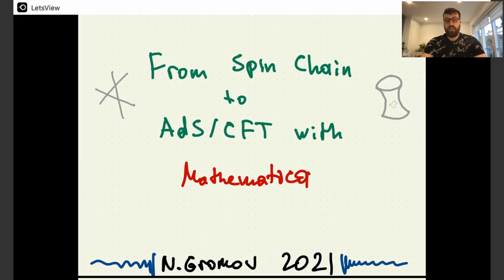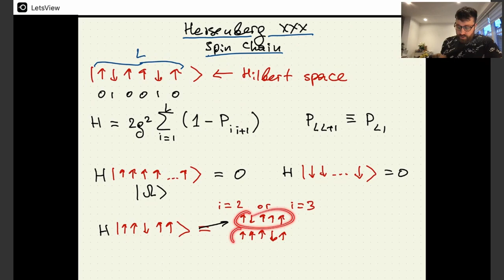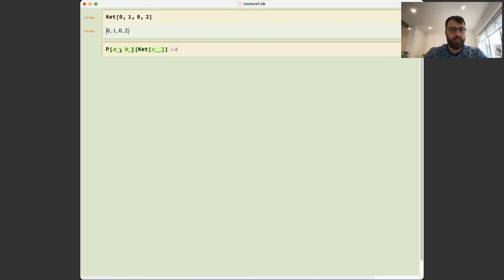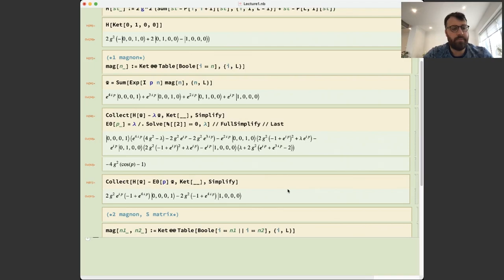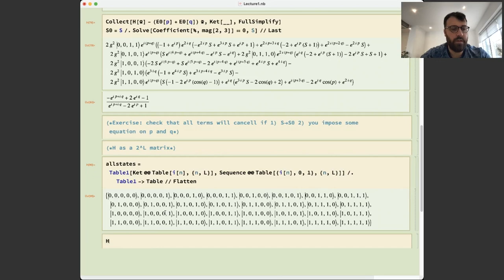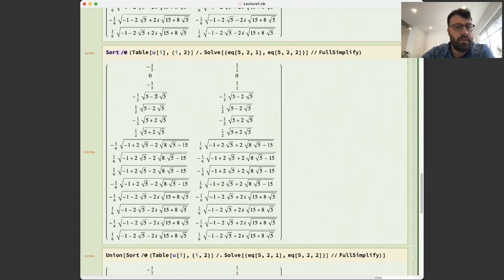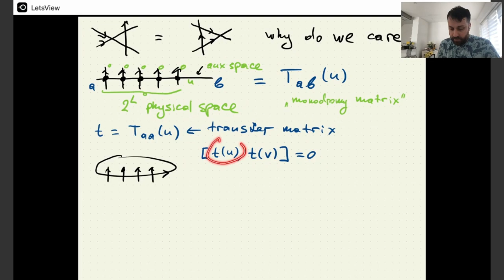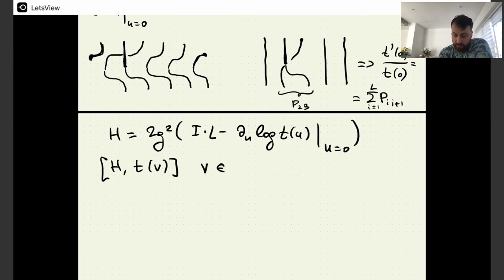Nikolay Gromov - From spin chain to AdS/CFT with Mathematica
In this introductory lecture we describe the XXX Heisenberg spin chain, study its spectrum, wavefunctions and discuss integrability of the system.
Some examples are given with simple Mathematica code.
We also discuss applications to AdS/CFT correspondence.

Some derivations are formulated in the form of step-by-step exercises.
They can be solved either with Mathematica or by hand.